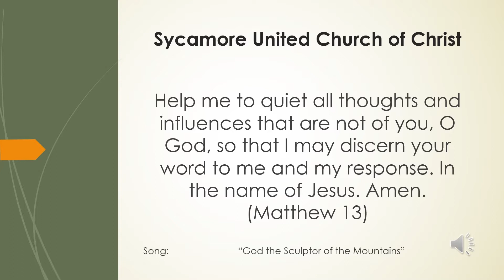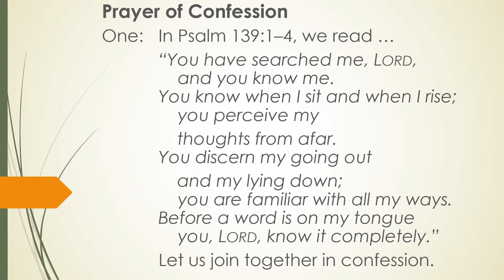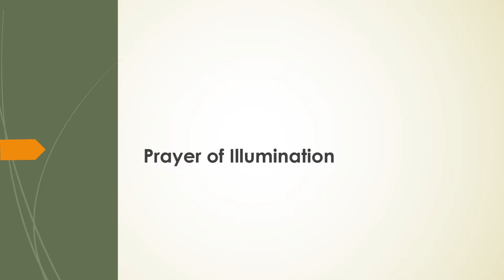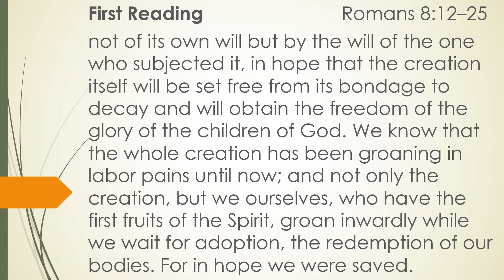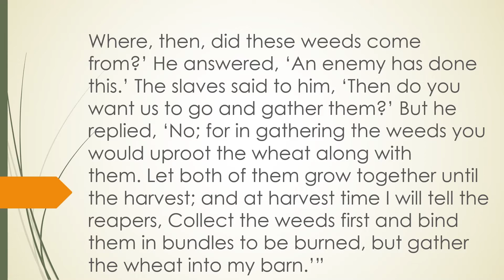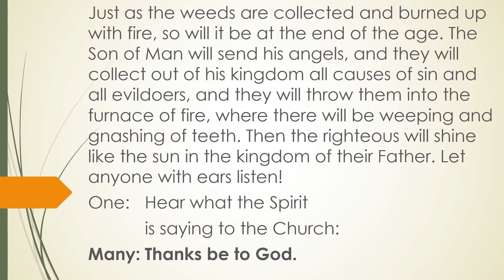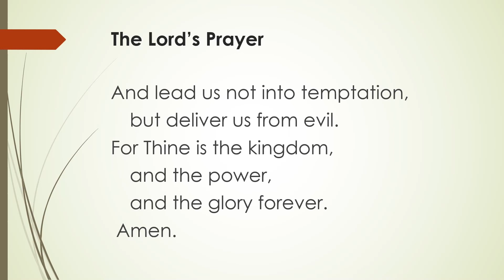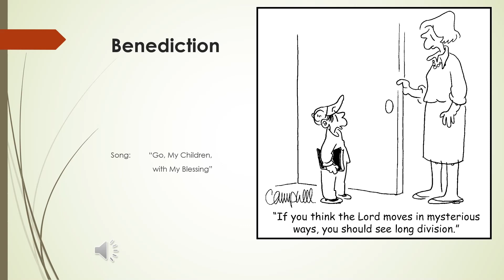Sycamore United Church of Christ Devotion for July 19th 2020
Sycamore United Church of Christ
Worship Devotion for July 19th 2020
First Reading                 Romans 8:12–25
Second Readings         Matthew 13:24–30, 36–43
Sermon    The Power of Doing Nothing